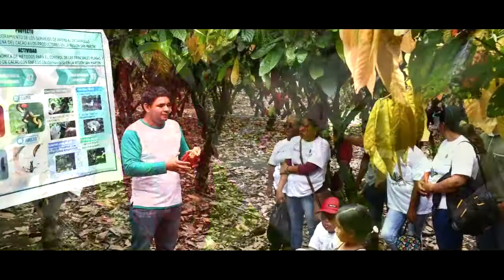CACAO SAN MARTÍN - (VOZ) EDDY RIVERA LOCUTOR PERUANO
𝗣𝗨𝗘𝗗𝗢 𝗦𝗘𝗥 𝗟𝗔 𝗩𝗢𝗭 𝗣𝗔𝗥𝗔 𝗧𝗨 𝗠𝗔𝗥𝗖𝗔 𝗢 𝗣𝗥𝗢𝗗𝗨𝗖𝗧𝗢
Spot promocional: Gobierno Regional de San Martín